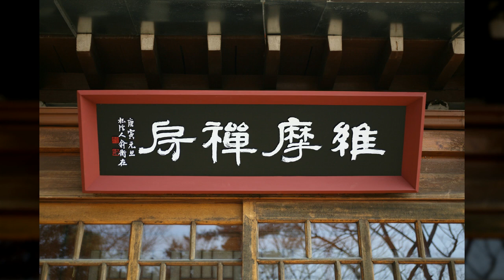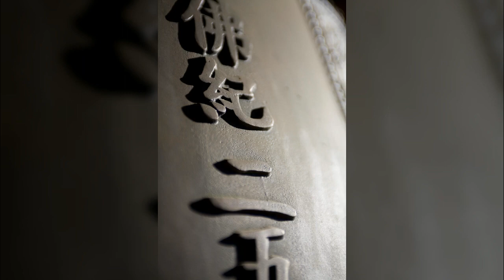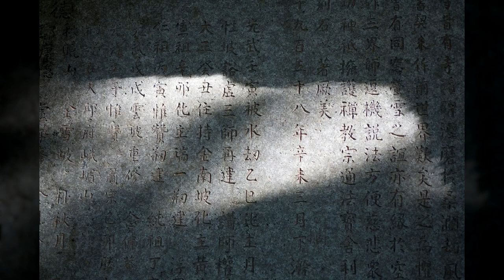절3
1만8천개 이상의 다양한 컨텐츠들을 목록별로 구분하여 재생목록에 정리하였습니다.

1. Youtube, Pixabay, 공유마당에서 제공하는 음악과 사진들을 이용한 컨텐츠.
2. 일상이 담긴 Shorts 영상.
3. 플랫폼 기획 전반.
4. 랜선 여행 시리즈 - 국내, 전세계 대륙별 컨텐츠
5. 대한민국 역사 시리즈